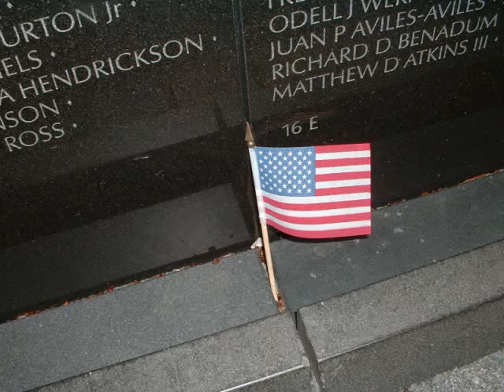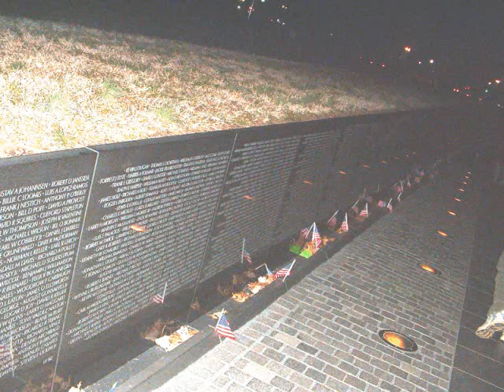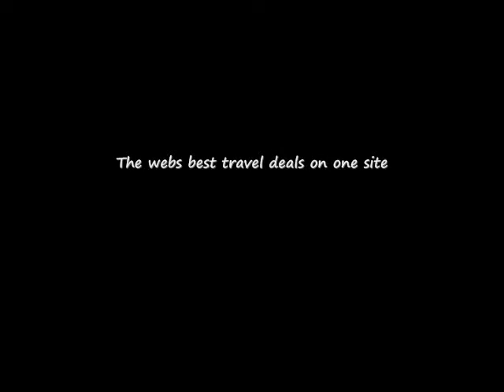Washington D.C. Trip - part 1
Pictures of a trip toWashington D.C. and of The Arlington National Cemetary,  The Capital Building, Vietnam memorial, Abraham Lincoln Memorial, The Reflecting Pool, and The White House plus others